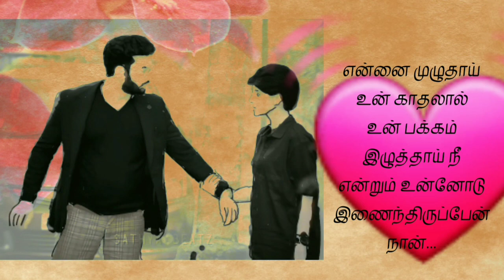Amulbaby Rowdybaby cute love edit sathya love bgm💓😍🥰|sathya serial status💗